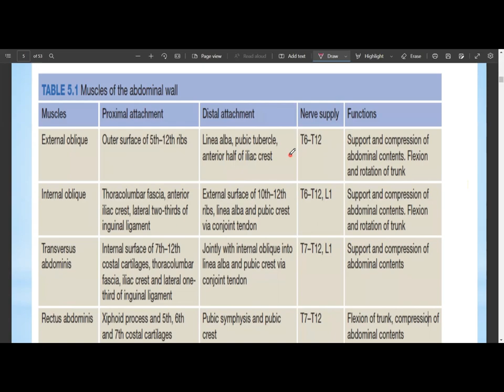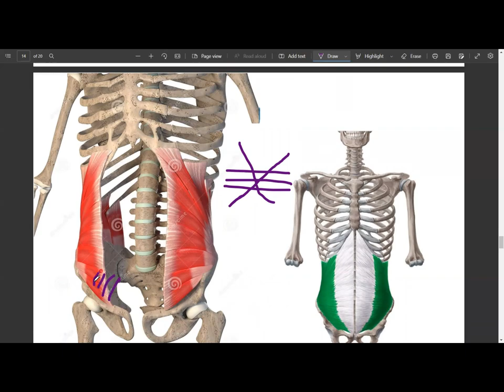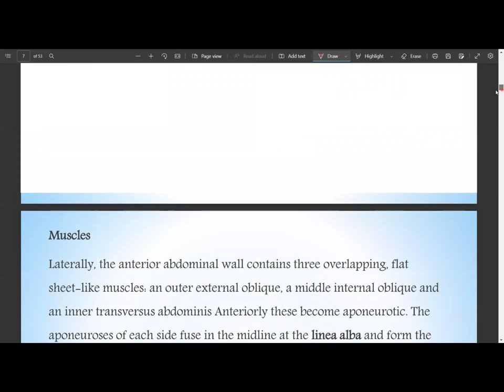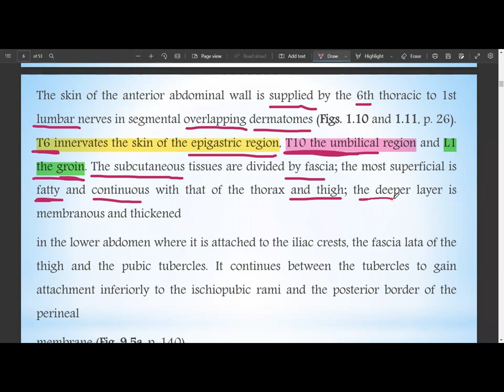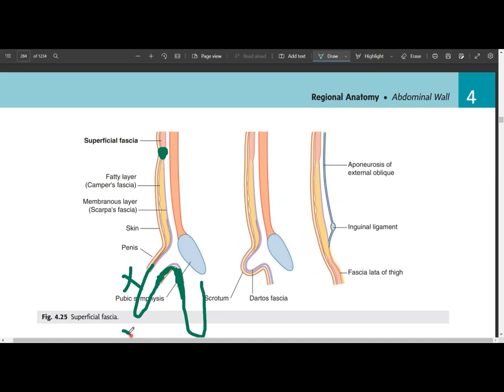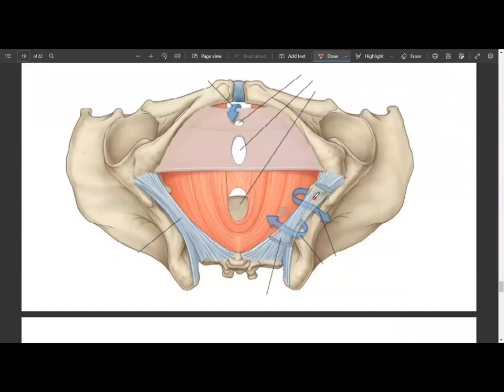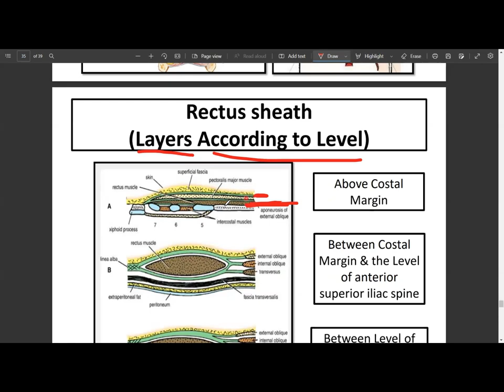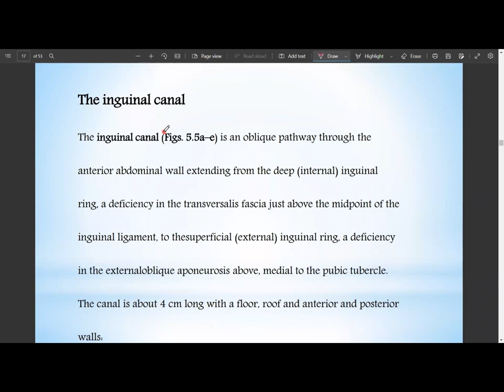muscle of anterior abdominal wall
للإشتراك في جميع الكورسات يرجى التواصل مع الحساب الرسمي للدكتور عبدالخالق عقيل